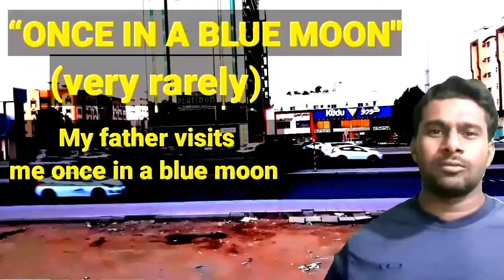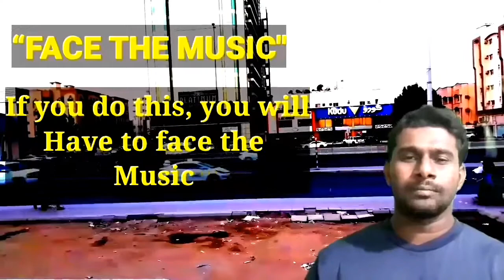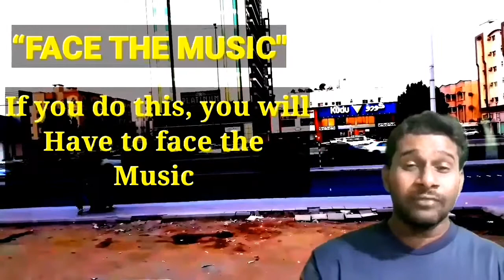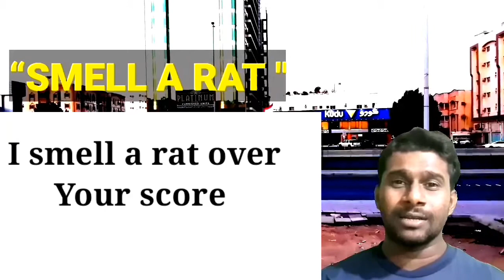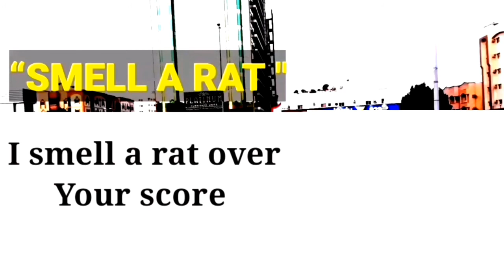SPOKEN ENGLISH MALAYALAM. IDIOMS